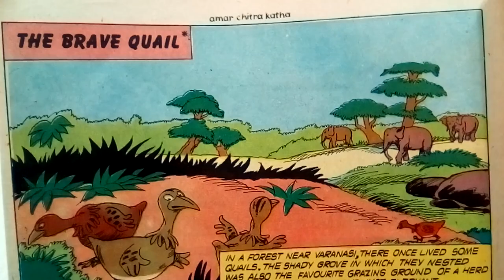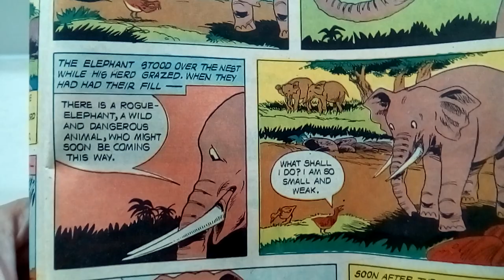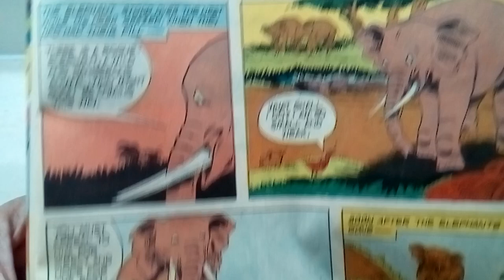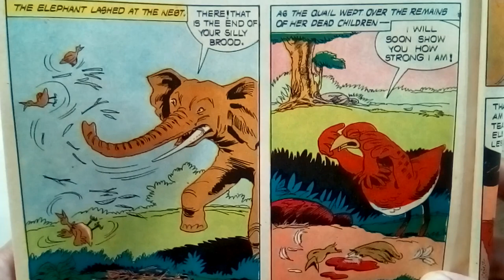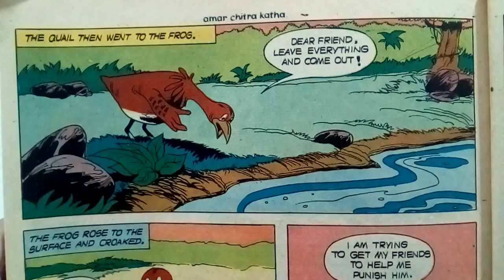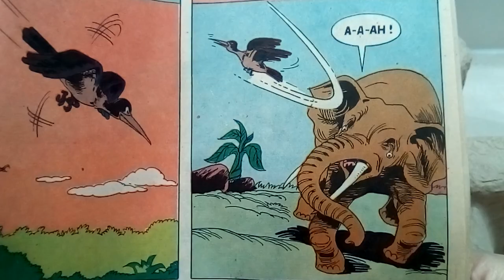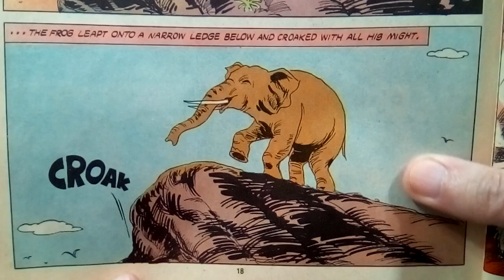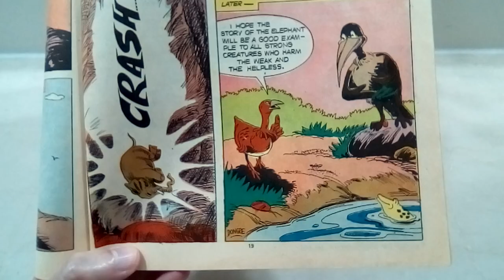The Brave Quail | Jataka Tales | Amar Chitra Katha | Indian stories read aloud in English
A mother quail tries to ensure the safest environment for her babies. But after she understands she can no longer rely on the compassion of others, she makes a plan to defeat her enemy.

Pictured in comic book format, this story is from Amar Chitra Katha's "Jataka Tales, Animal Stories" bumper issue, which we believe was published in the 1970s.

All take place on the Indian subcontinent or feature a main character who is South Asian. The amount of violence in the stories we choose is little to none, so you will not find certain popular mythological tales here.